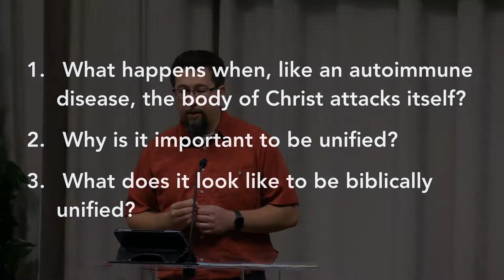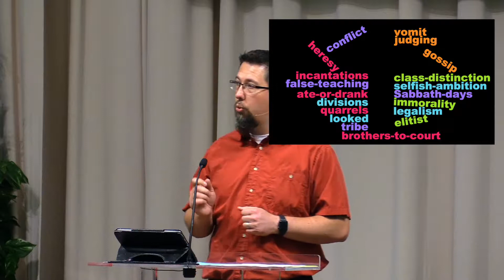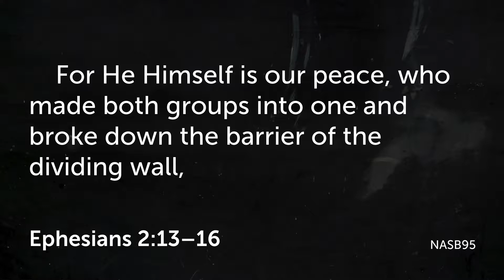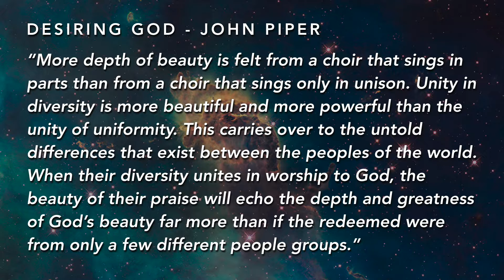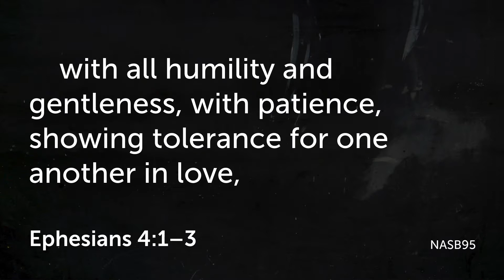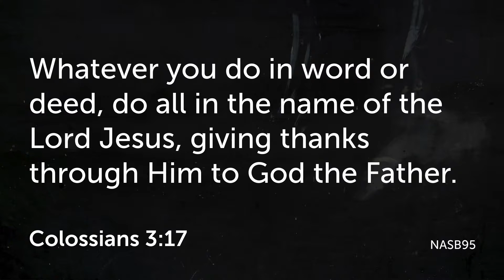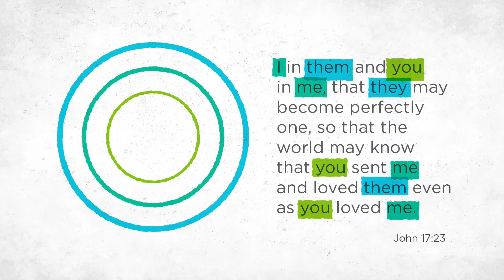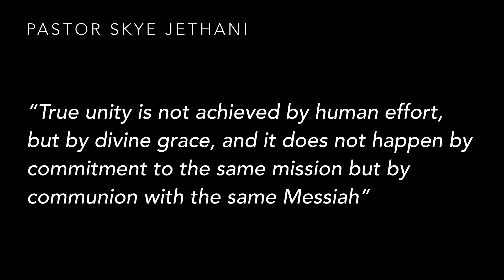Two Fellows on a Ship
Eternity has already started, it’s up to you on how much of God’s kingdom you want to participate in. Ask God to teach you how to be unified with the body, there is nothing that God can not and will not do with a body that is unified.

Scripture: 1 Corinthians 1:11, 5:1, 6:1; Eph 2:13-16; Galatians 3:27-29; Rev 14:6-12; Dan 9:4-11; Eph 4:1-3; Col 3:12-17; John 17:22-23;

“Two Fellows on a Ship” preached by Elder Rick Baskett on July 7th, 2018 at the Mount Vernon Seventh-day Adventist Church in Mount Vernon, Washington